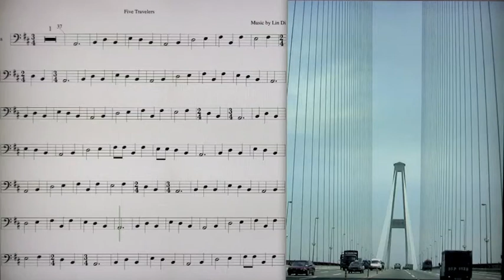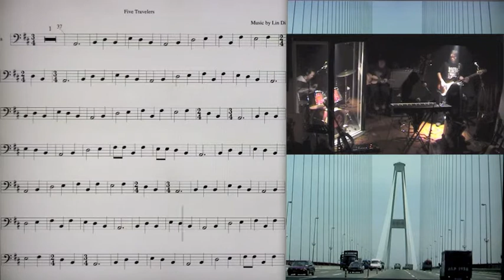Cold Fairyland, Five Travelers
Sheet Music Video. This one is more challenging to play as it has several technics not normally used.

There is a low D note in the middle of the song that is A note in the CD versions, a regular 4 string bass doesn't have it. I changed it because that's how I play it with the ExFactor.

CFL music is available from iTunes, this Seeds )B( only SoundStation store, or mySpace.com/coldfairyland